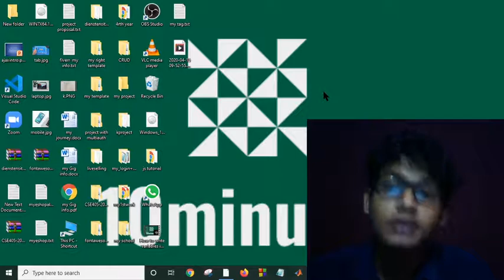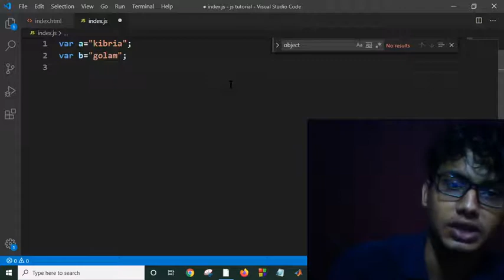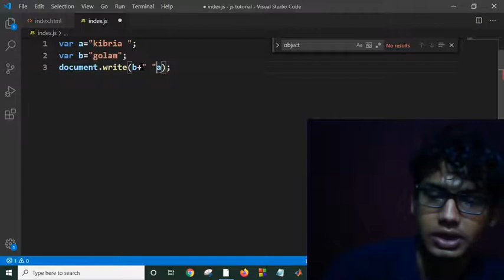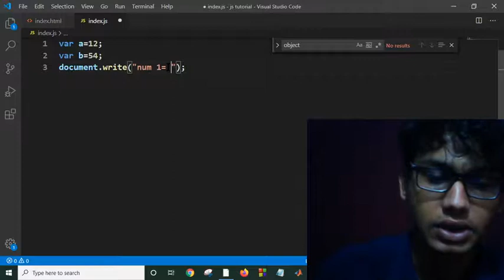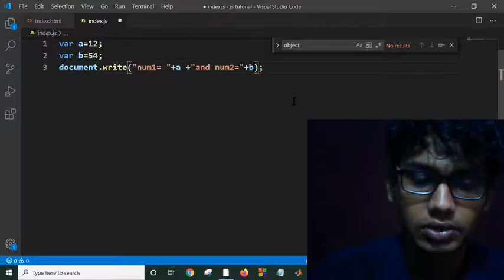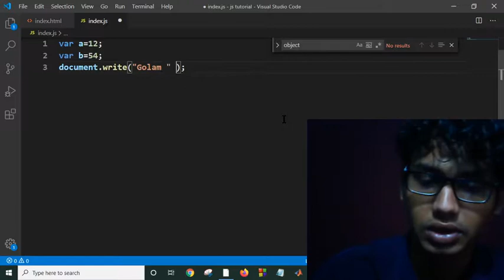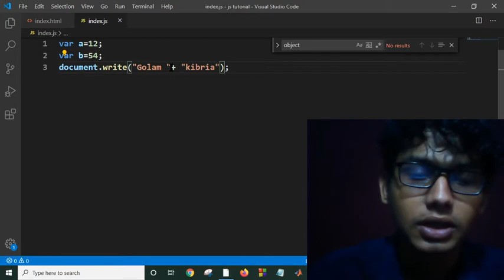String operations in Javascript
javascript string substring,

javascript string replace,

javascript string contains,

javascript string split,

javascript string concatenation,

javascript array,

javascript string format,

javascript string length,
What is string operator in JavaScript?,

What is string method in JavaScript?,

How do you use T in JavaScript?,

How do you change a string in JavaScript?,